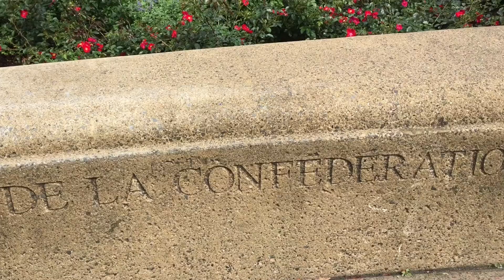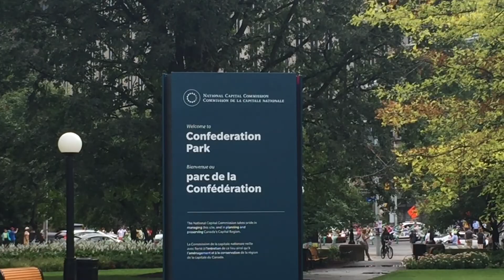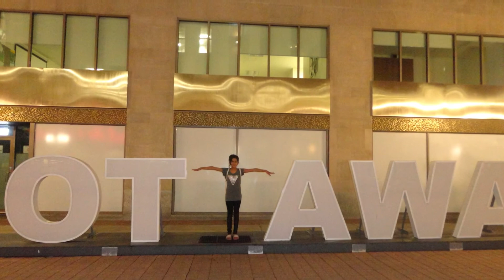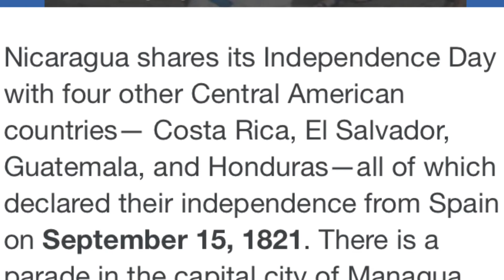Confederation Park Ottawa || Ottawa Attraction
Hi Guys
In This video we showed you Confederation park Ottawa and we showed you whatever I saw when  we was in Ottawa
Nicaragua shares its Independence Day parade with four other central America countries Costa Rica, El Salvador, Guatemala and Honduras all of which declared their Independence from Spain on September 15, 1821.
we saw their parade in Ottawa was so beautiful to watch . we liked how they were dressed up and decoration with flowers was awesome.
we just showed you what we saw when we was going to see Confederation Park in Ottawa

we like to make  many kinds of videos..
down below
if you have any suggestion for future videos, please let us know .